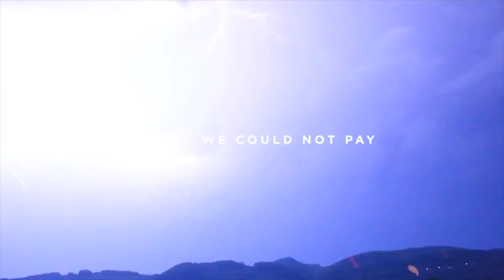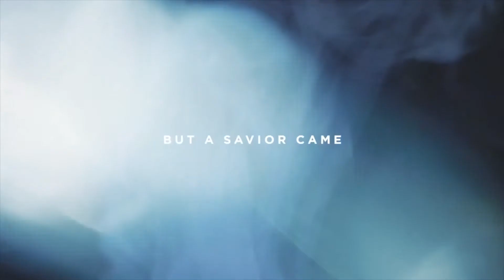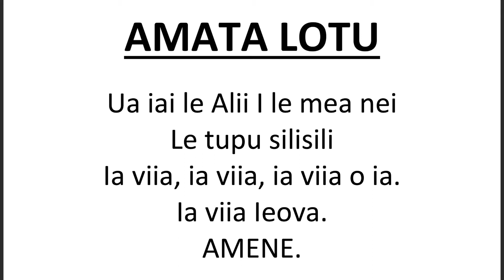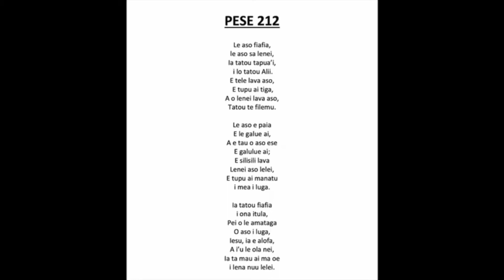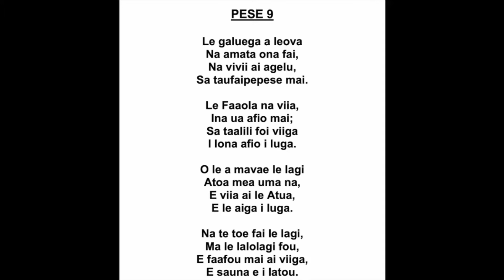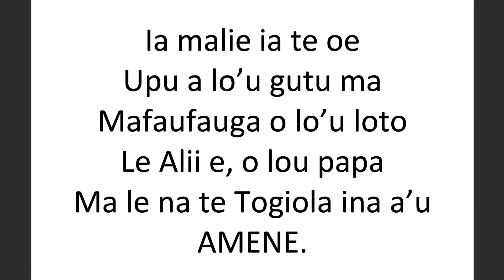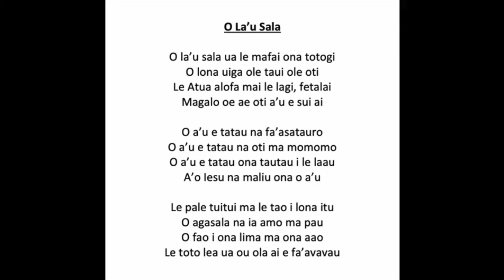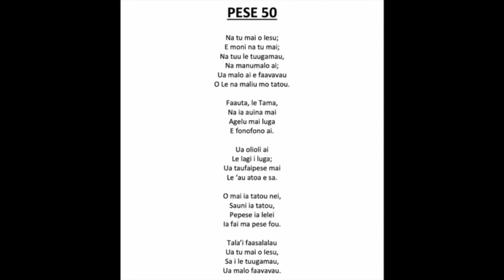IMCC Online Service 4/4/21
Long Beach CA Isaraelu Moni Christian Church Online Easter Service April 4, 2021